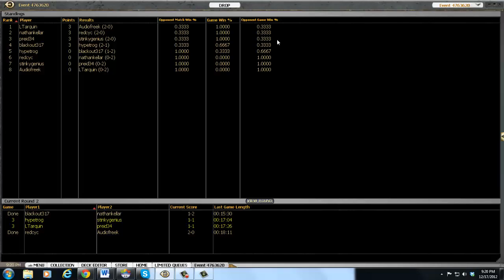Tuesday 12/18- RTR Draft Round 2 mtgo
for an awesome contest.